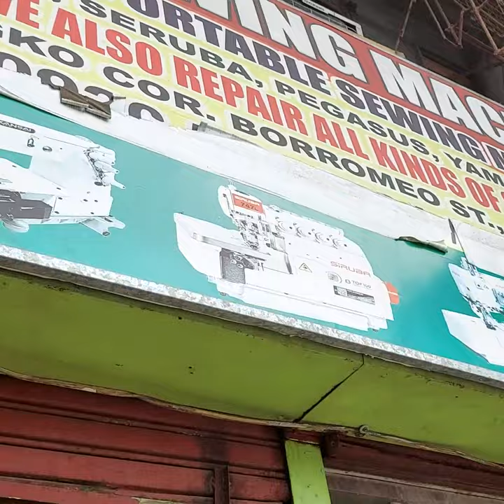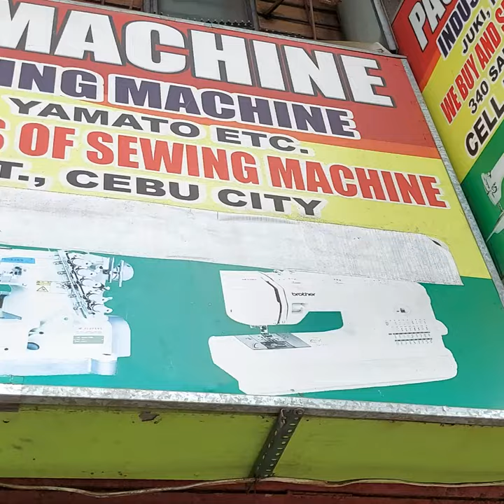SURPLUS SEWING MACHINE WITH REASONABLE PRICE 👉 PAGARI SHOP, 340 SANGCIANKO ST, BORROMEO, CEBU CITY.